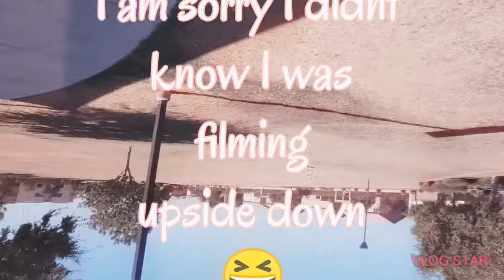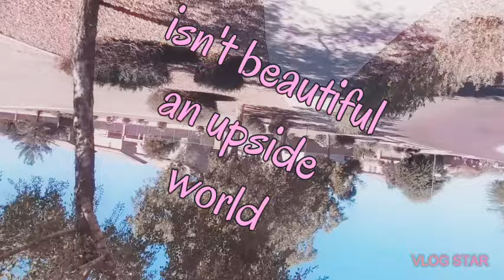Querentine, Fasting and Moldavite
I did not realized i was holding the camera upside down while filming back home. sorry for the inconvenient last episode..The world is upside down and guess me too! stay safe and much much love